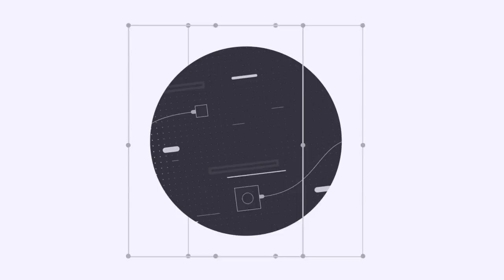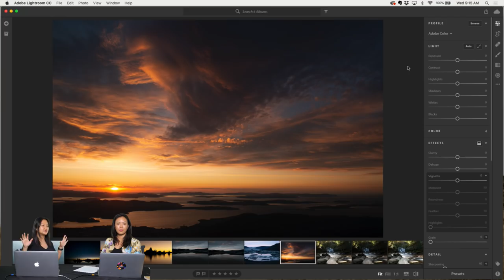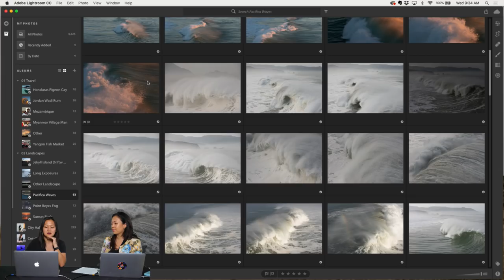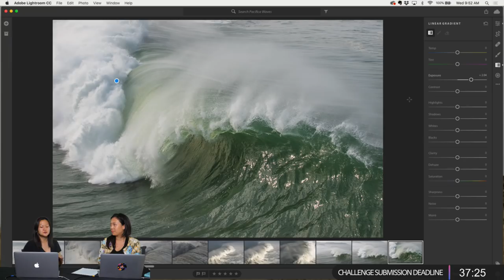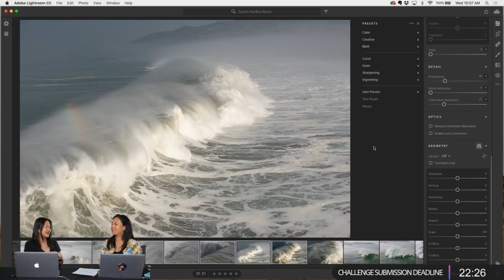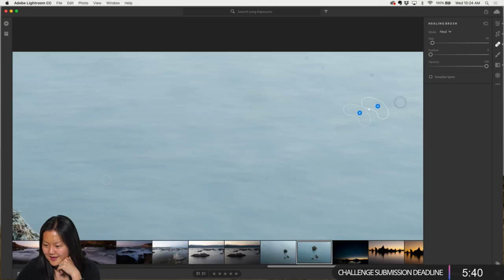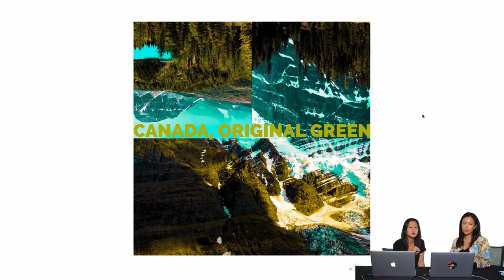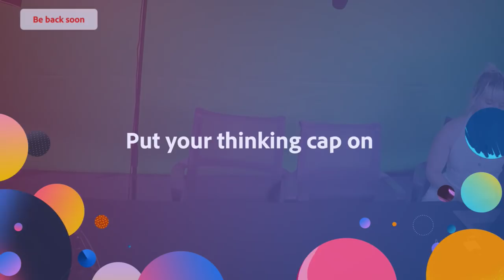Live Photography with Pei Ketron - 2 of 3 | Adobe Creative Cloud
Join Photographer & Educator Pei Ketron on Adobe Live to learn how she captures, enhances and publishes breathtaking photographs. This week you’ll get a glimpse into Pei’s editing process as she transforms photos and prepares them for social media in Lightroom CC. Today, Pei will teach you how to take great landscape photos with your smartphone and enhance them in Lr CC!

Pei Ketron is a photographer, educator, speaker, and traveler based in San Francisco. After a decade teaching special education, Pei now teaches photography classes, serves as a photographic mentor and speaks at major creative events. Specializing in travel and commercial photography, her past clients include: American Express, Apple, Carnival Cruises, Google, Mercedes, Michael Kors, Save the Children, Travel & Leisure Magazine, Turkish Airlines, and UNICEF.

Intro: 4:47
Using different lenses in landscape photography: 14:00
Work begins: 32:22
Tips for sorting photos: 35:00
How to create a custom preset in Lightroom CC: 1:00:35
How to remove dust spots: 1:21:50